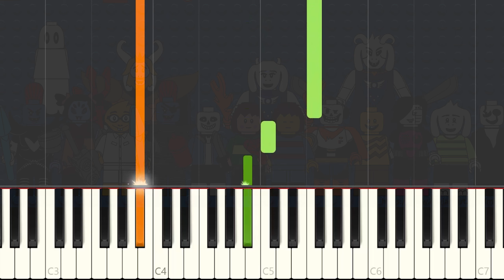Undertale | Uwa!! So Holiday - Easy Piano Tutorial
How to Play Undertale | Uwa!! So Holiday. Let learn with me!